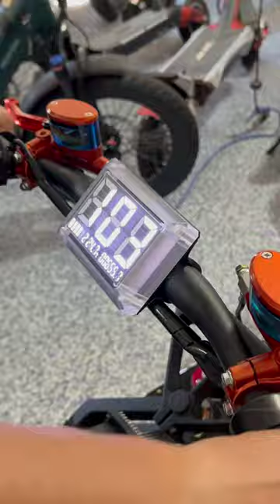Mini Electric Rocket No Load Speed Test: Extreme Bull K6